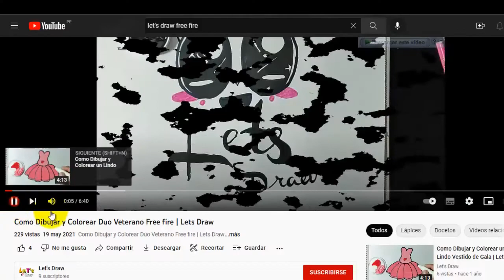Como dibujar y colorear a un dinosaurio | lets draw